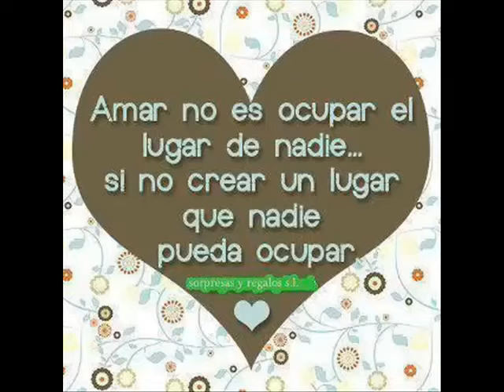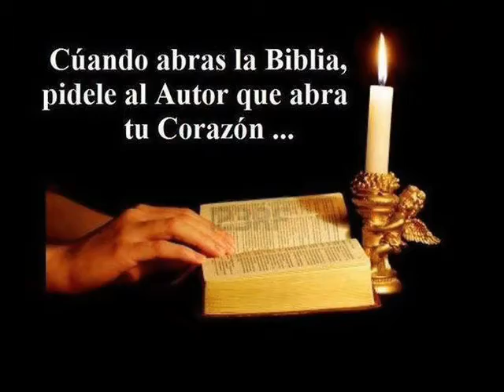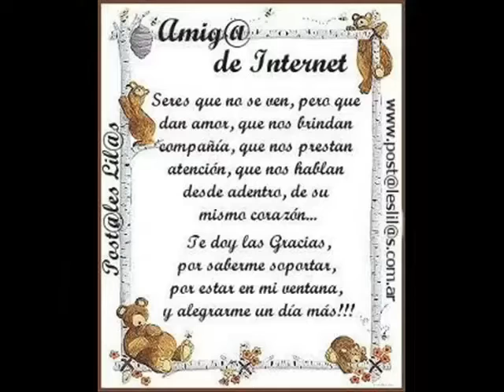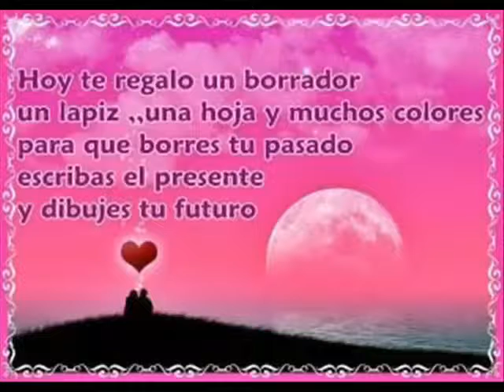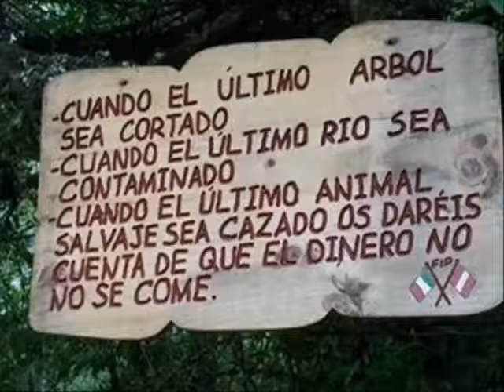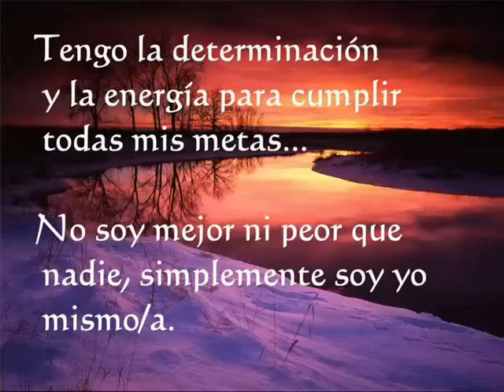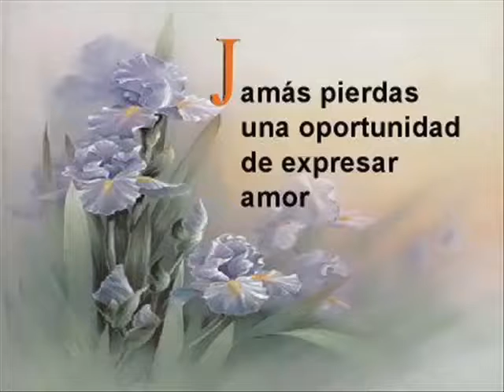BUENAS CANCIONES T T ---- 4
MAGOPE
"DONDE ESTÁ TU TESORO ESTÁ TU CORAZÓN, SI TU MENTE TE DOMINA, ANULA TU CORAZÓN".